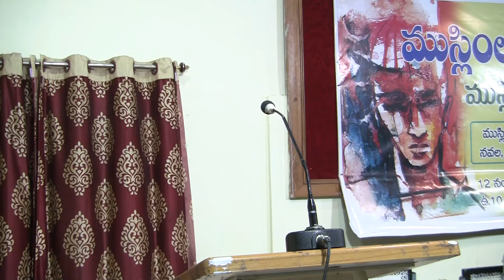Haryaali Muslim Rachayithala Vedika Conducts Muslimvaada Saahithya Sabhalu - Kaluva Mallaiah